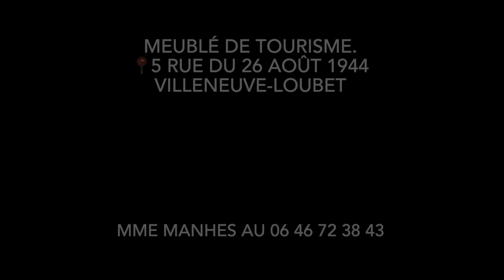Location saisonnière - Meublé Manhès - Villeneuve-Loubet Côte d'Azur France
Jolie maison de village pour 4 personnes sur trois étages en bas du bourg. Les deux chambres charmantes, se situent au 2ème et 3ème étage avec douche attenante. Le petit séjour cosy et la cuisine indépendante et entièrement équipée se trouvent en rez-de-chaussée.

Le coup de cœur du vacancier : le charme de cette maison de village / le calme de la rue / proximité commerces et restaurants / ambiance chaleureuse et authentique idéal pour couples ou familles.

Le plus : un délicieux patio dans la cour arrière pour y prendre le café ou déjeuner à la belle saison.

☎️ Mme MANHES - 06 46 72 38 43
➡️ 5 rue du 26 août 1944 -  Village
Meublé de Tourisme classé en 2* en déc. 2023

On aime nos hébergements et on vous les conseille !!!